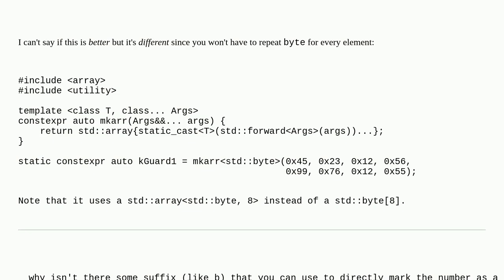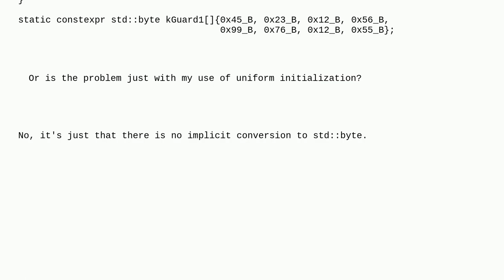how do I declare and initialize an array of bytes in C++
A special thanks goes out to the community

  c++20 byte literals uniform-initialization c++